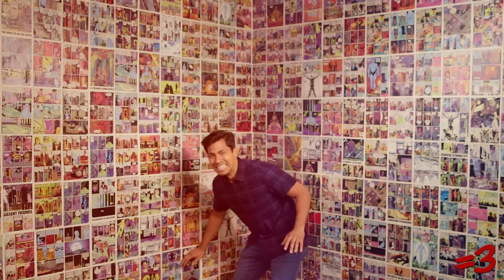Welcome to CARLOS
:) Thanks